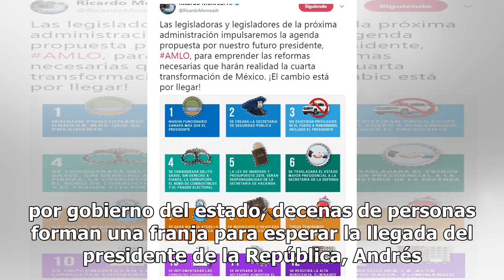Sigue la agenda de AMLO este 26 de enero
En una ola de manifestaciones que protestan contra la omisión del gobierno del estado para otorgar los apoyos autorizados ya por gobierno del estado, decenas de personas forman una franja para esperar la llegada del presidente de la República, Andrés Manuel López Obrador. Movimientos sociales como S...